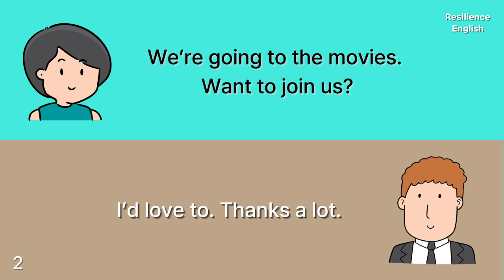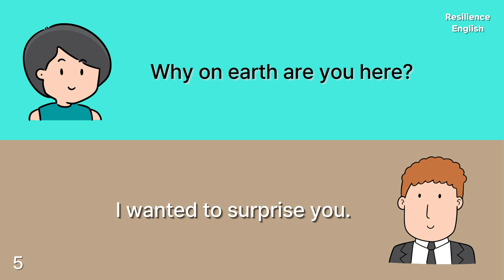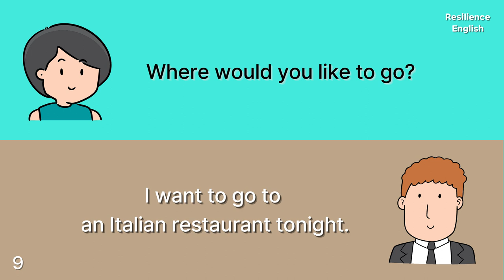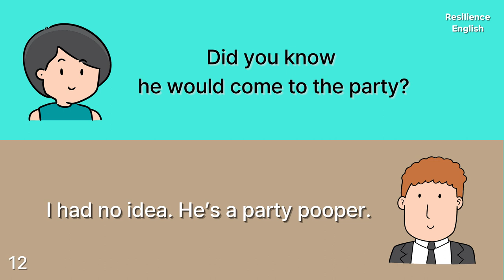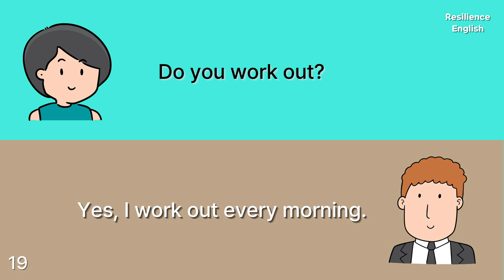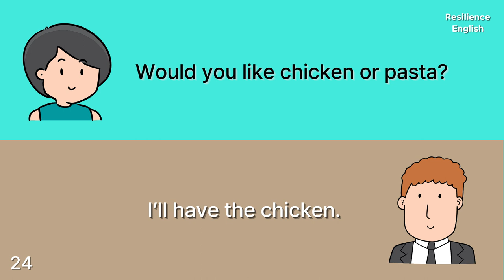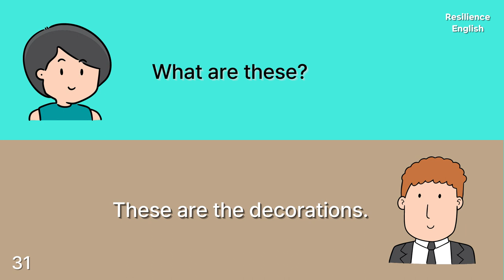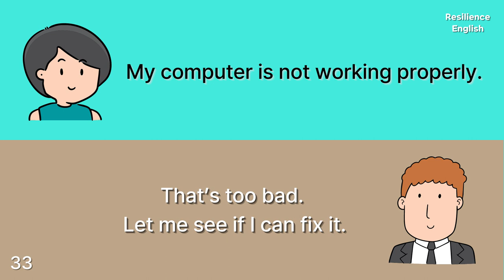Daily English Conversation to Speak English Fluently, Please Repeat the Questions and Answers